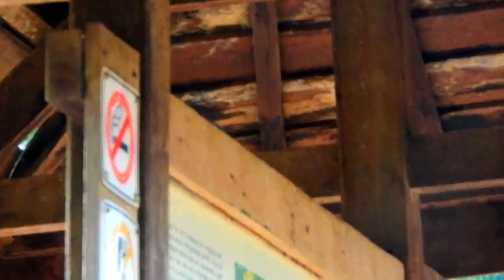Wow ! brat Janna nearly got dangerous after hit Janna ! mom Jane chase Janna help Jody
COMMENTS NOTE: I'm very appreciated for your comments and I'm also apologized for late to reply or did't not reply, some comments I think it could be skip for reply, but I will give thumbs up and a heart for positive comments as well. Once you see I thumbs up and giving a heart on your comments, it's mean that I already come over and accepted on your opinion.